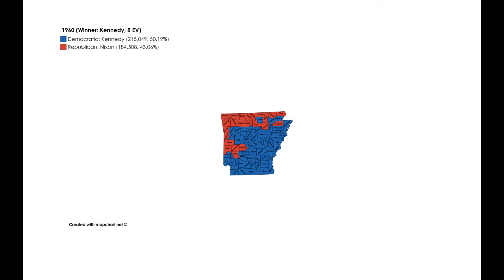Arkansas Presidential Election Results by County (1900-2016)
The county results from every Presidential Election since 1900. Notice how the formerly solid Democratic state shifts to Republican (Except for a few small pockets bordering Mississippi).